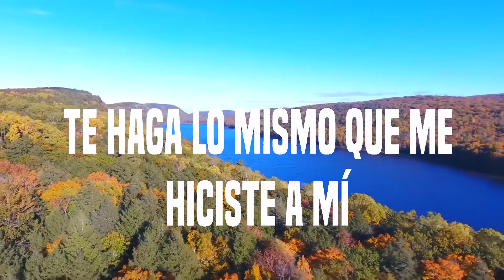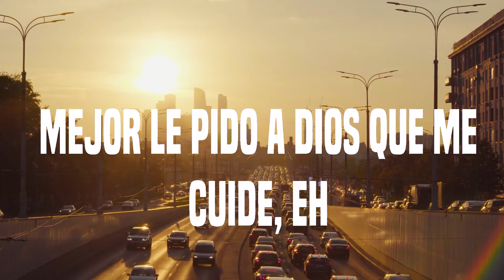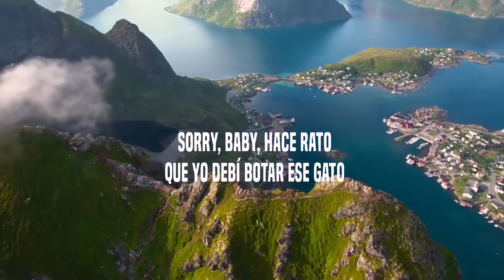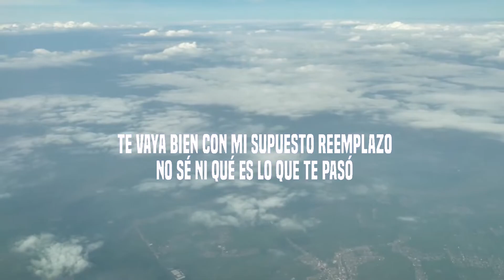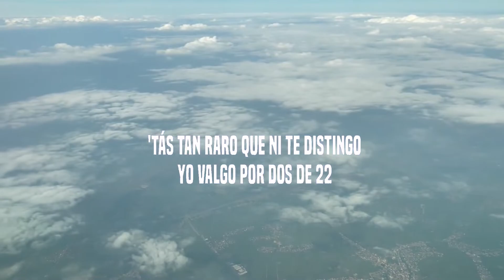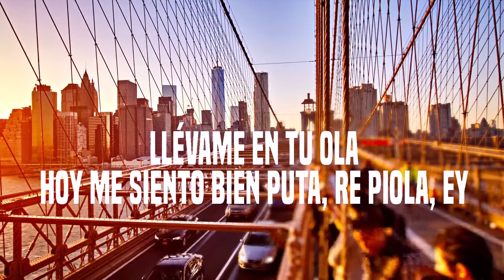Manuel Turizo - La Bachata (Letra Lyrics)